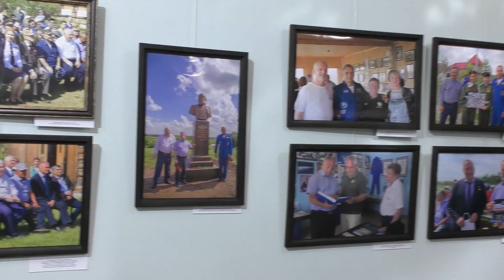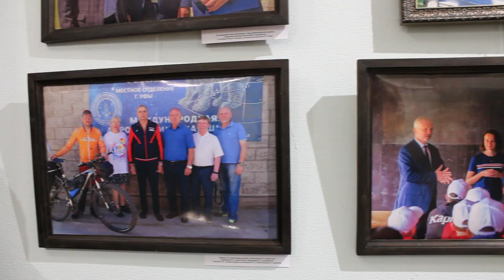Фотовыставка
Фотовыставка о жизни и работе Международной аэрокомической школы имени космонавта-испытателя СССР У.Н.Султанова. д. Калиновки Давлекановского района